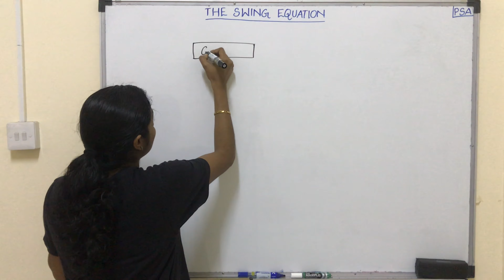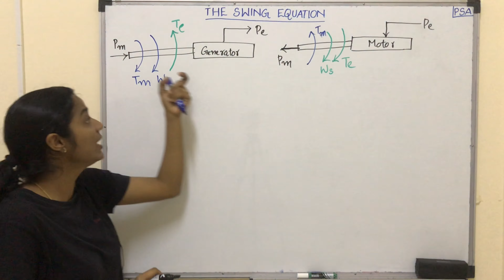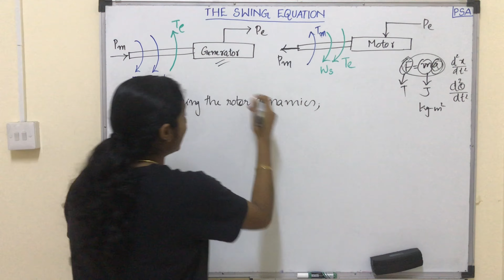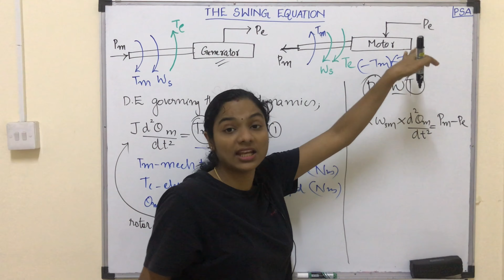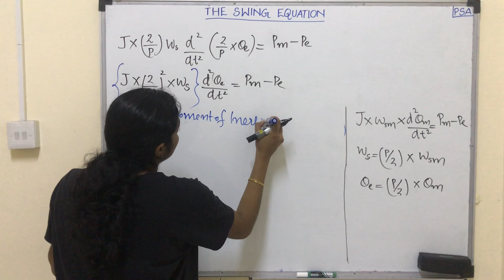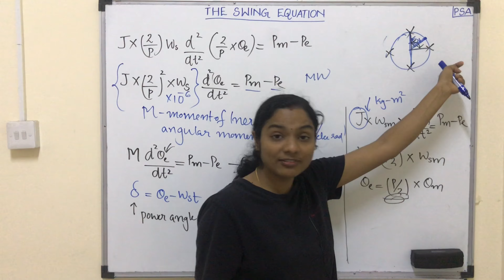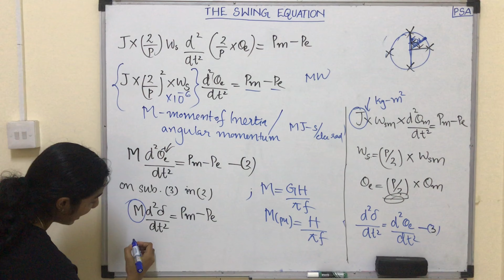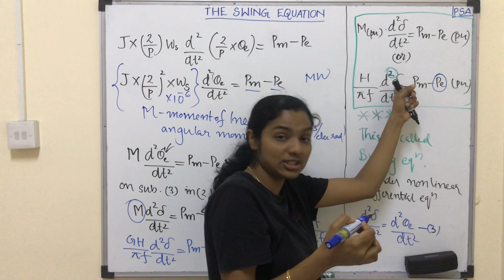KTU/ Swing Equation / Power System Analysis/ Mod-6/ Lec-2/ EEE/ S6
KTU / Power System Analysis/ Mod-6/ Lec-2/ EEE/ S6

Topics Covered - Swing Equation